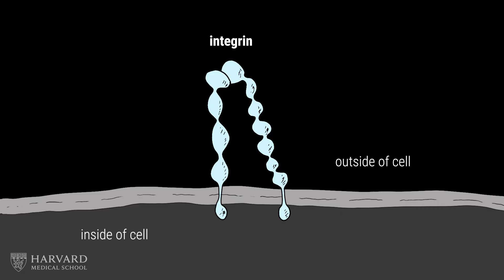What has federally funded medical research given us? New Medicines for Autoimmune Diseases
The discovery of integrins by HMS Professor Timothy Springer and others in the field led to a new class of treatments for autoimmune disorders.

Integrins are essential adhesion molecules on the surface of cells. They help cells decide what to become, where to go, how to respond to their environments, and when to grow, divide, or die. Their dysfunction can contribute to a range of diseases.

The FDA has approved drugs that reduce the activity of specific integrins to treat autoimmune disorders such as multiple sclerosis, ulcerative colitis, and Crohn’s disease, and for certain blood-clotting conditions.

Without federal funding and support for the research, these drugs would not have been developed, says Springer.